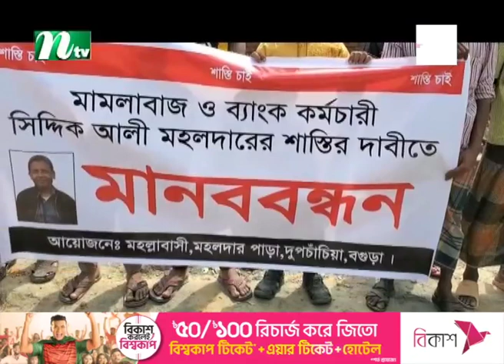বগুড়ায় এক ব্যাংক কর্মকর্তাকে গ্রেপ্তারের দাবিতে মানববন্ধন | NTV News